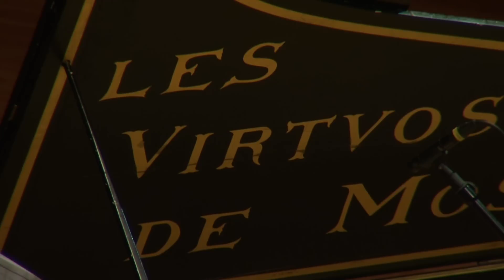Sergei Nakariakov & Kirill Soldatov A.VIVALDI Double Cello Concerto g-moll (arr. for 2 flugelhorns)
Live Concert from Moscow International House of Music
Orchestra: Moscow Virtuosi
Conductor: Maestro Vladimir Spivakov